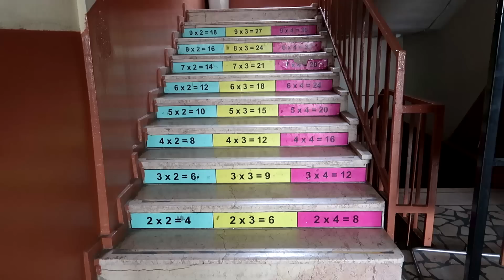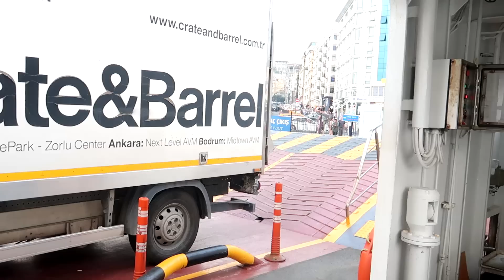LA ROUTE D'ISTANBUL, ROAD TRIP EN TURQUIE A VÉLO #14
Apprendre à gagner en indépendance et adopter un mode de vie plus libre

Découvrez des objets faits mains en Amérique Latine et en Asie conçus pour l'aventure.

00:00 La communication en voyage
03:00 L'école, note refuge
03:30 Le parc aux déchets
06:05 Road Trip en Turquie
07:12 La route d'Istanbul à vélo